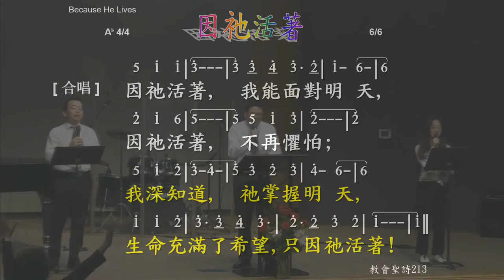030622Praise因他活着